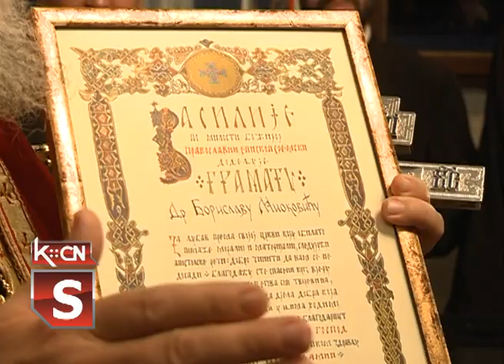Crkva Batrovci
U selu Batrovci jednoj od najmanjih parohija u eparhiji sremskoj, svečano je otvoren novoizgrađeni crkveni objekat koji će ubuduće korisititi meštani i vernici ovog sela. Svečani čin osvećenja ovog zdanja koje se nalazi u okviru crkve Svetih apostola Petra i Pavla obavio je vladika sremski gospodin Vasilije sa sveštenstvom šidskog arhijerejskog
 namesništva.